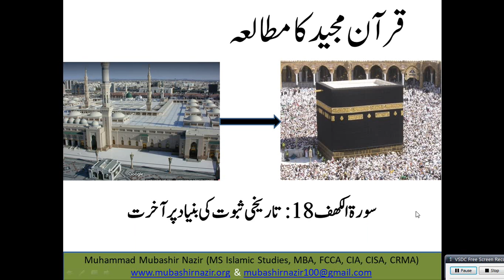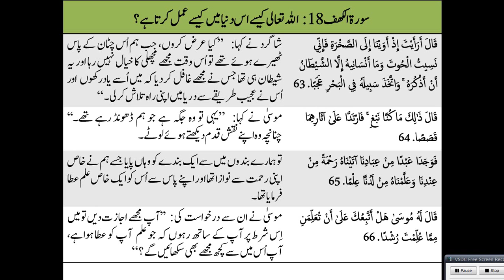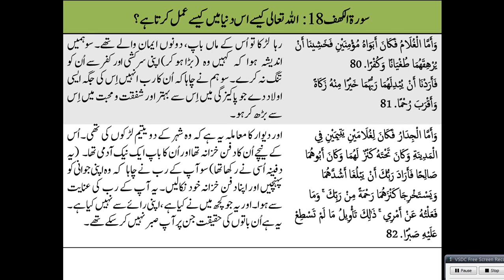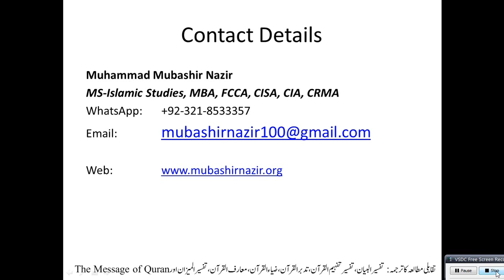Islamic Studies Program QS122 - Al Kahf (Surah 18) Solution of our problems in this World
Previous
Complete All Surahs
Al-Baqarah 2
59. Al Hashr
66. Tahreem
108-114. Kausar, Al Kafiroon, Al Nasr, Al Lahab, Al Ikhlas, Al Falaq, Al Insaan
95. Al Teen & 96 Alaq
105. Al Feel / 106. Al Quraish / 107. Al Ma’oon / 108. Al Kausar
17. Bani Israel